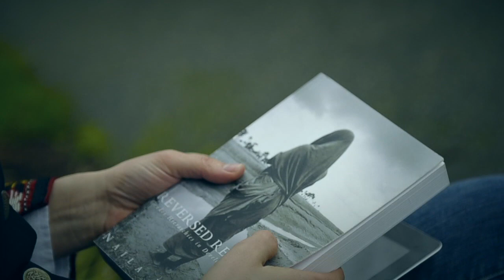PLIA Barb Everdene - Founder of Everdene Consulting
Barbara Everdene is an independent gender specialist for economic development programmes. She is a specialist in the M4P approach to private sector development. Over the past eight years, she has designed, implemented and evaluated projects focused on linking women and other vulnerable populations to better employment and entrepreneurial opportunities in dynamic supply chains. She holds a Master of Arts in Planning (MAP) from the University of British Columbia's School of Community and Regional Planning in Canada. She advises donors, international development organizations, and local development organizations in Central Asia, South Asia and the Middle East. Barbara is a registered professional planner with the Canadian Institute of Planners.